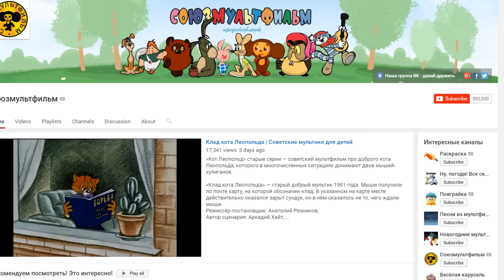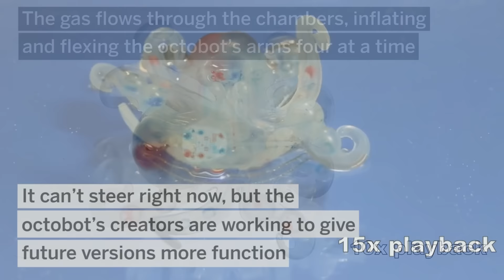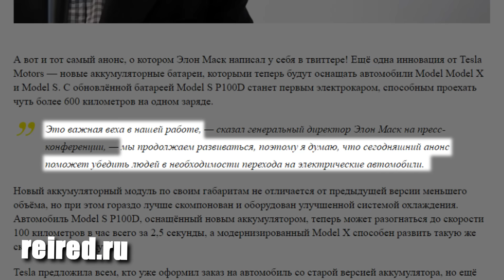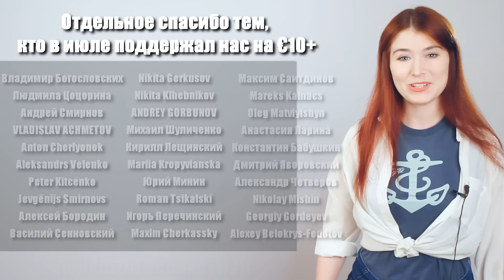Опубликуют самую странную книгу в мире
Выпуск №399.

Новенькое в блоге:
Беседа Стивена Кинга и Джорджа Мартина -